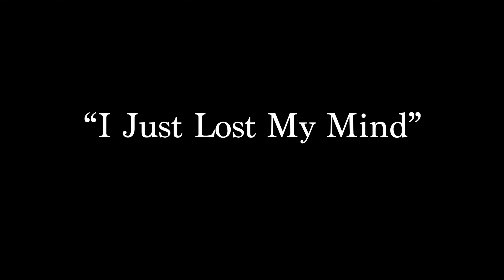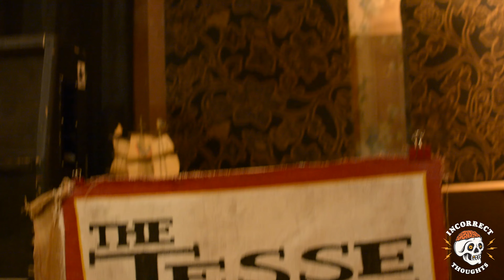The Jesse James Medicine Show - "I Just Lost My Mind" (Live on Incorrect Thoughts)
The Jesse James Medicine Show playing their song "I Just Lost My Mind" live on Incorrect Thoughts. Recorded at The Sugar Shack in London, Ontario, Canada.

Filmed by: Chris Forrest, Shawn Chipper, Tyler O'Brien and Courtney Culligan
Edited by: Chris Forrest
Music Recorded and mixed by: Kyle Ashbourne
Assistant Engineer: Austin Rumble